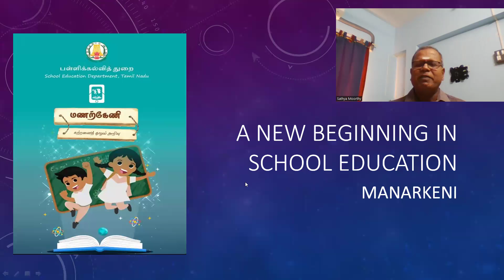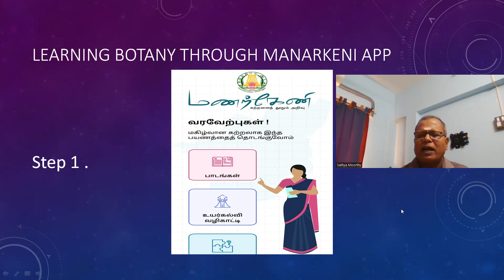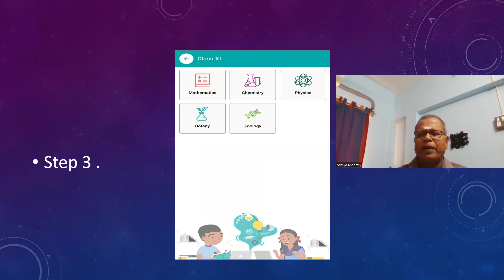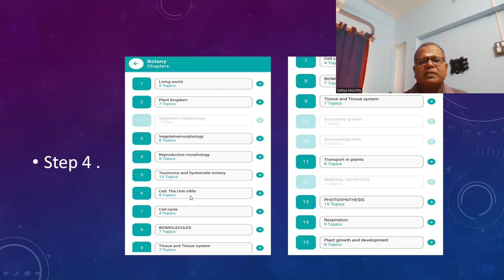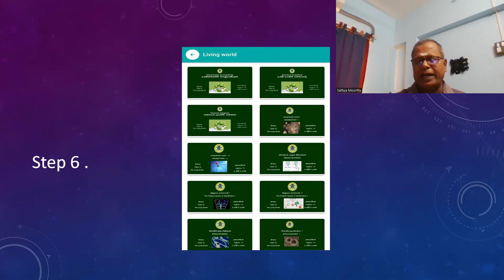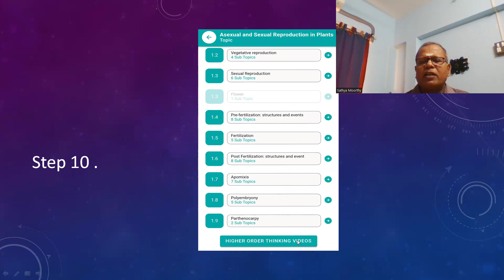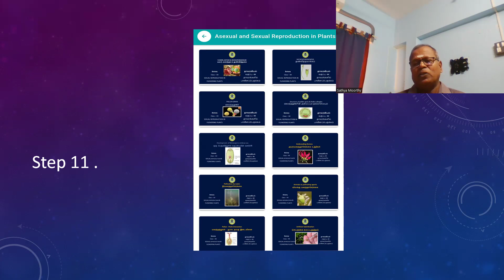MANARKENI APP - A NEW BEGINING IN BOTANY LEARNING